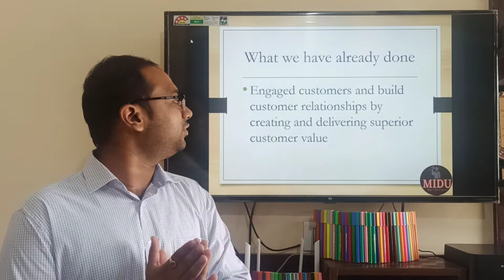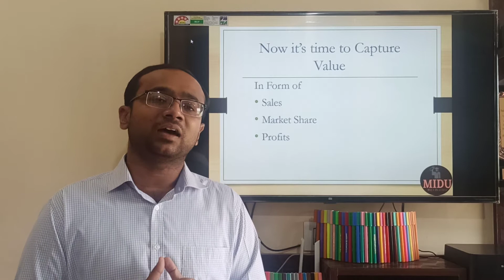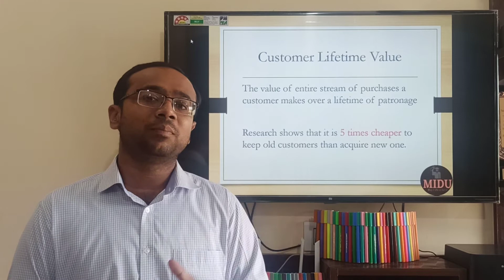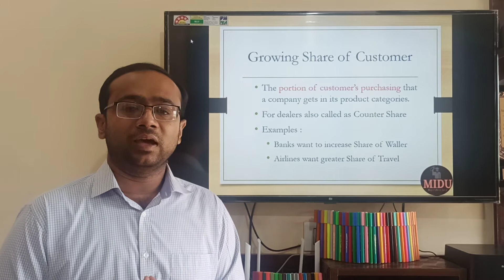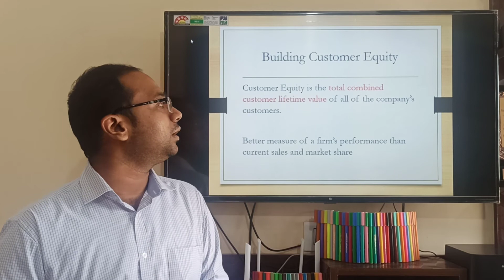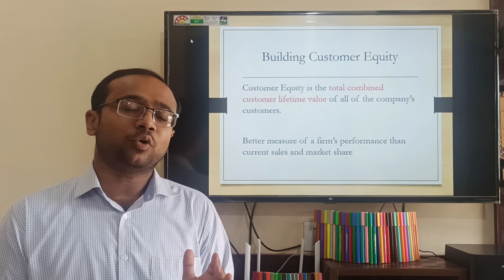MARKETING - 8. Capturing Value from Customers (Hindi)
Understand the concept of capturing value from customers in a simple language.